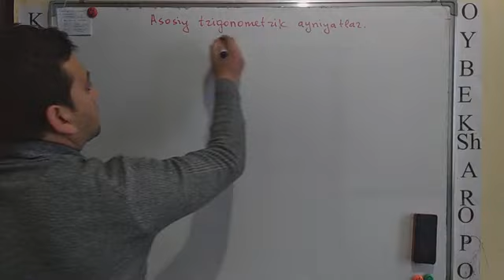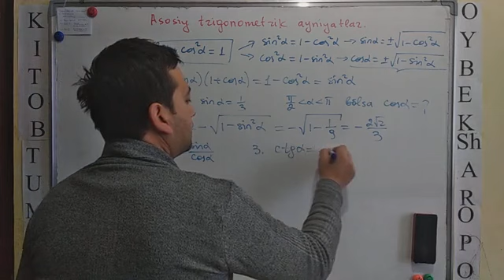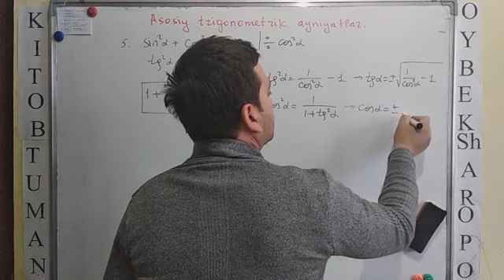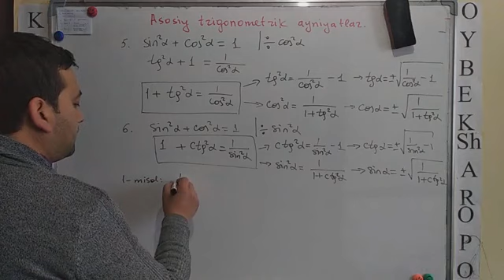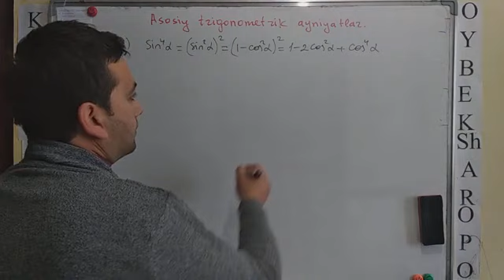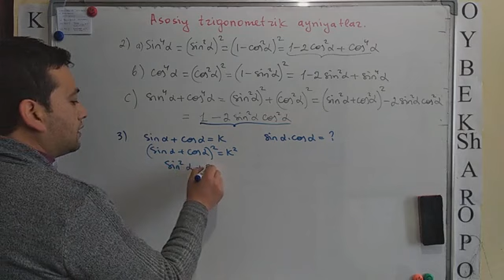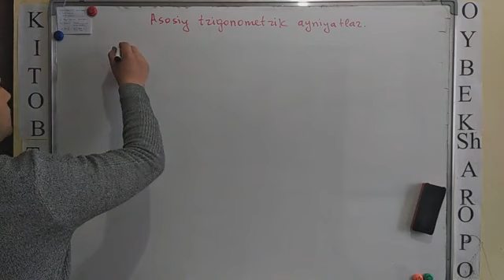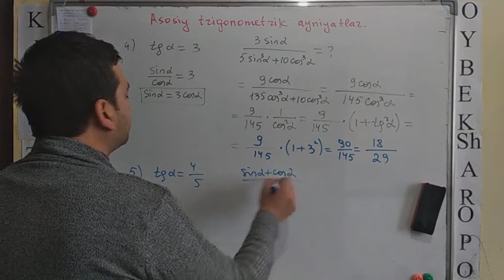Asosiy trigonometrik ayniyatlar va ularga oid misollar yechish usullari. Albatta ko'ring!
Asosiy trigonometrik ayniyatlar va ularga oid misollar yechish usullari